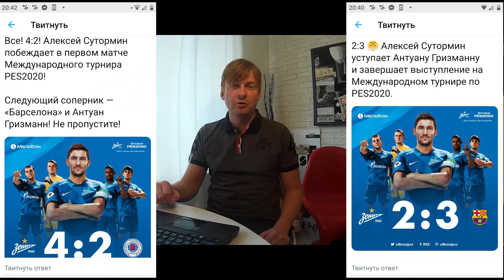Коронабизнес. Подкаст для выживающих в спорте. Выпуск 3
В лучшем из трех выпусков появляются новинки:
- мы отвечаем на вопросы постоянных зрителей
- появляется третий участник. Профессиональный скаут о том, помогают ли ему сервисы статистики

Кроме того, ведущие обсуждают:
- С контрактом Дзюбы «Зенит» тянул до последнего. Знали все заранее?
- Как себя вести, если границы не откроют до конца года
- Стерилизацию футбола: маски во время игры, анализы каждый день и запреты потеть
- Пора ли вводить потолок зарплат и отменять выплаты агентам
- Как ФИФА будет распределять деньги, чтобы спасти футбол от разорения
И еще: у нас общаются только профессионалы, никаких народных трибун!

Ведущие: Иван Жидков, главный редактор «Спорта День за Днем»/ Максим Белицкий, руководитель «Международной школы спортивного менеджмента», бизнес-консультант